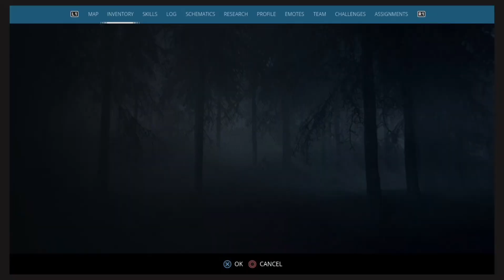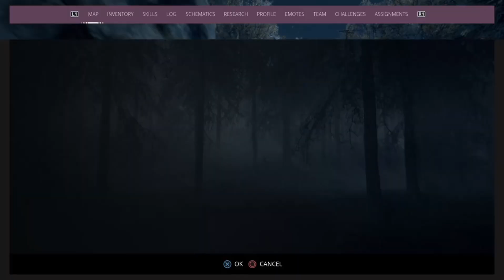The Last Boss Run For Awhile...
Yeah, you read that right. after this video we are going straight back to the regular storyline for Alpine Unrest. Also im not going to be in the rest of this week. so no videos posted for Wednesday or Friday.